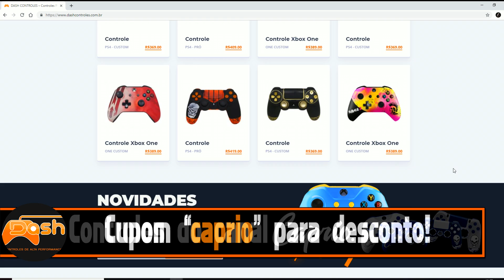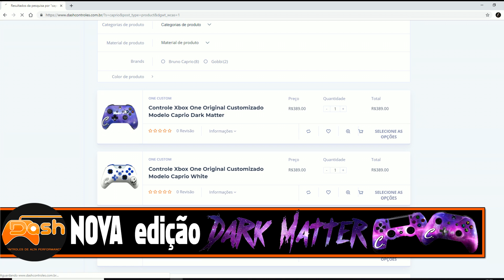TERMINANDO DA MELHOR MANEIRA! - Road To Gold: Galil/Grav #04 - Black Ops 4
A série RTG consiste em pegar todas as camuflagens até liberar a última, Gold, gravando todas as partidas desse progresso. A arma da vez é a Assault Galil, que surgiu primeiramente no BO1, voltou no BO3 e agora está de volta no BO4!